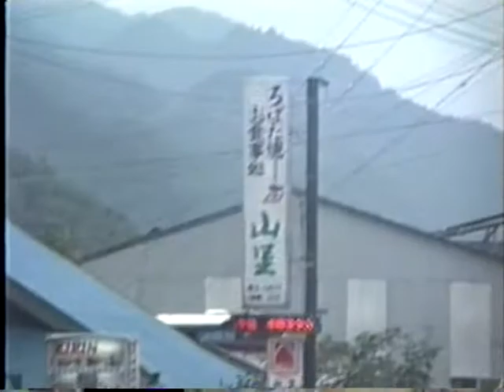美杉リゾート 観光ホテル魚九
三重県津市美杉町八知5990

平成6年8月12日宿泊
宿直接申し込み 一泊二日 大人10,000円 子供7,000円
テレビCM等も行われ、会席にカニ一匹と伊勢海老半身が付
リーズナブル宿泊施設で話題になったこともある

美杉リゾート観光ホテル魚九は1932年創業
美杉リゾートの名称で温泉施設と流水プールを備えた
火の谷温泉や観光ホテルなどを開設していたが
2008年4月に負債総額40億円で倒産した。